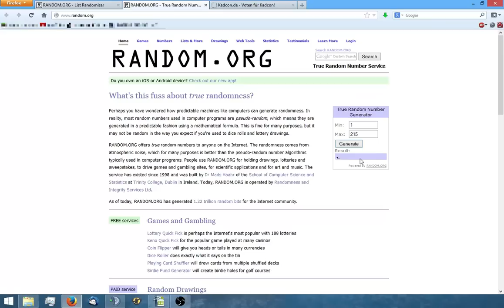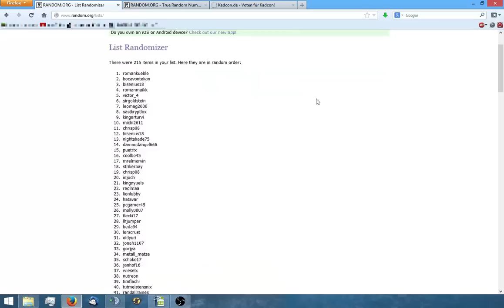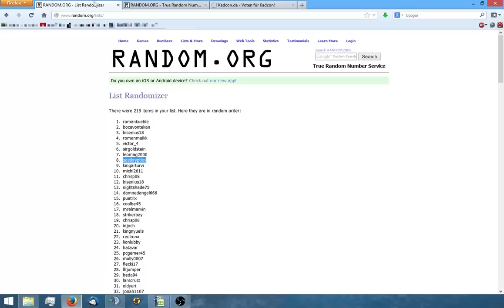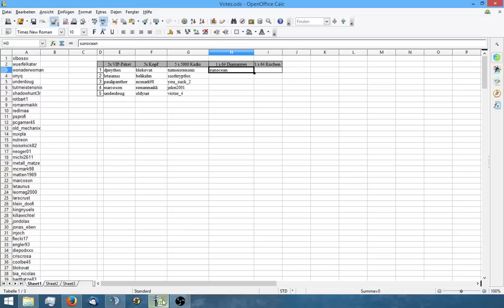Voteverlosung vom 23.02.2014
Heute habe ich den Part als Glücksfee übernommen :)
Ich hoffe es gefällt euch.
Gruß cruXcon